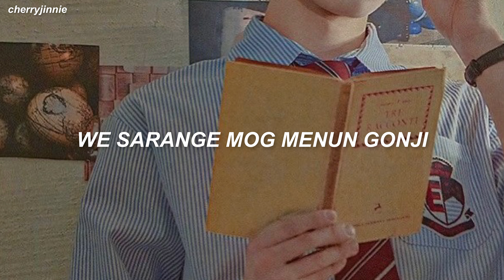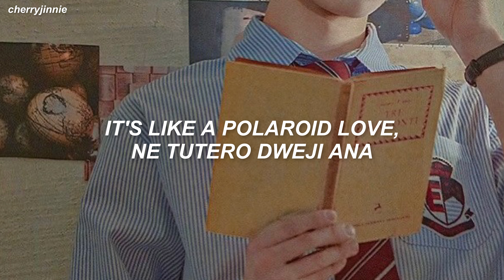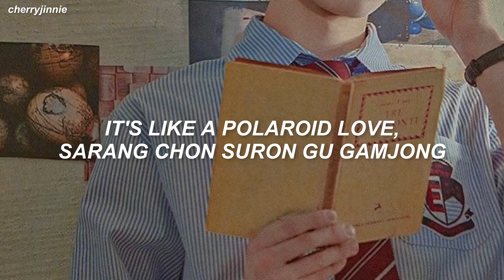enhypen 엔하이픈 - 'polaroid love' easy lyrics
Track: Polaroid Love
Album: DIMENSION : ANSWER
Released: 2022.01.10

Attention, please! Lyrics
Blessed-Cursed Lyrics
Polaroid Love Lyrics
Not For Sale Lyrics
별안간 (Mixed Up) Lyrics
폴라로이드 러브 Lyrics
폴라로이드 러브 가사
엔하이픈 폴라로이드 러브
엔하이픈 폴라로이드 러브 MV
엔하이픈 폴라로이드 러브 SHOWCASE
엔하이픈 폴라로이드 러브 LYRICS
엔하이픈 폴라로이드 러브 Reaction
엔하이픈 폴라로이드 러브 DANCE
엔하이픈 폴라로이드 러브 가사
ENHYPEN
엔하이픈
HYBE
BeLift
Polaroid Love enhypen lyrics
enhypen lyrics
enhypen easy lyrics
kpop easy lyrics
easy lyrics
polaroid love karaoke
polaroid love enhypen karaoke
polaroid love enhypen
polaroid love enhypen piano
polaroid love enhypen mv
polaroid love mv
polaroid love cover
polaroid love piano
enhypen karaoke
enhypen